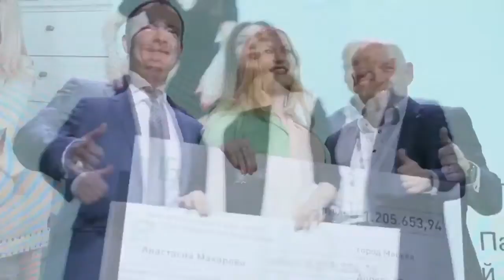Как работает LR бизнес Просто и доступно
Проверенно! Надёжно и перспективно.
Бизнес, без рисков доступный каждому.
Возможность улучшить качество жизни.
Если для тебя сейчас актуальны вопросы по увеличению дохода.
Ты в поиске надежных предложений.
Без рисков
И готов рассмотреть возможности-
Напиши мне

"Хочу узнать"
Свое имя и город.
Познакомимся, поделюсь информацией.
Обсудим
Вдруг это именно то что нужно тебе сейчас.

Вместе мы справимся